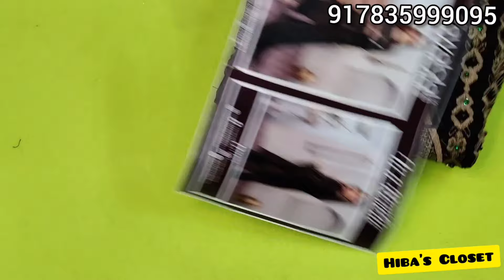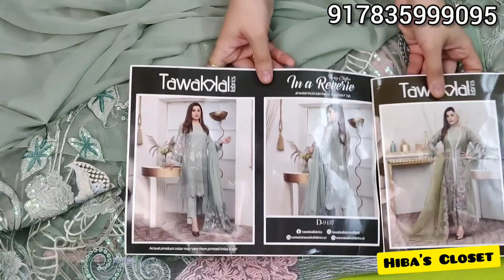Tawakkal Pure Chiffon Heavy Party Wear Suits@Affordable Price! !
💯 Original

TAWAKKAL_IN_A_REVERIE. 💦💦
✨Luxury Chiffon Collections. 🍂🍂
✨Heavy Embroidered, Sequence Worked, Parle Stone Worked Luxury Chiffon Shirt.🍂🍂
✨Embroidered fancy Beautiful Chiffon, Organza, Net Dupatta. 💞
✨Viscose Silk Trouser
✨Semi-stich 3pcs ( All Accessories are attached )

*Single - 4500 INR

Ship Free All Over India

✅GpAy
✅Phone pe
✅PAYTM UPI
✅Account Transfer

❌No Cod
❌No Exchange
❌No Return